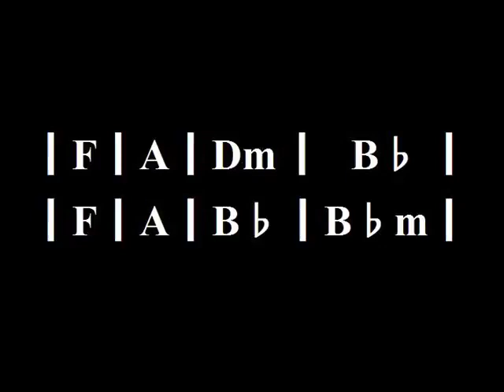Beautiful peaceful backing track in F Thank you 40,000 subscriber!